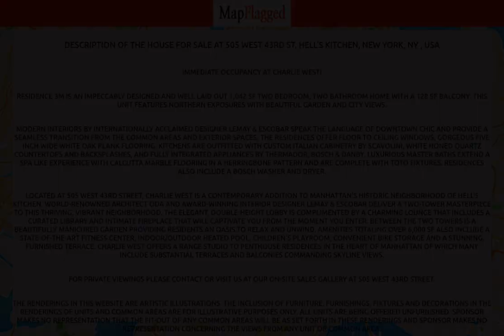NY | Buy house at 505 West 43rd St, Hell's Kitchen, New York, NY, USA | MapFlagged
📚 Video Chapters:
0:00 Property Introduction
0:10 Property Price
1:10 Property Address
1:20 Property Description
1:25 Property Key Places
1:30 Subscribe to MapFlagged!

📣 Following is the detail of house for sale at 505 West 43rd St, Hell's Kitchen, New York, NY , USA:

2 Bedroom
2 Bathroom
1,042 Sq Ft.
$1,775,000

Immediate Occupancy at Charlie West!    Residence 3M is an impeccably designed and well laid out 1,042 SF two bedroom, two bathroom home with a 128 SF balcony. This unit features northern exposures with beautiful garden and city views.         Modern interiors by internationally acclaimed designer Lemay & Escobar speak the language of downtown chic and provide a seamless transition from the common areas and exterior spaces. The residences offer floor to ceiling windows, gorgeous five inch wide   white oak plank flooring. Kitchens are outfitted with custom Italian cabinetry by Scavolini, white honed quartz countertops and backsplashes, and fully integrated appliances by Thermador, Bosch & Danby. Luxurious master baths extend a spa like experience with   Calcutta marble flooring in a herringbone pattern and are complete with Toto fixtures. Residences also include a Bosch washer and dryer.      Located at 505 West 43rd Street, Charlie West is a contemporary addition to Manhattan's historic neighborhood of Hell's Kitchen. World-renowned architect ODA and award-winning interior designer Lemay & Escobar deliver a two-tower masterpiece to this thriving,   vibrant neighborhood. The elegant, double-height lobby is complimented by a charming lounge that includes a curated library and intimate fireplace that will captivate you from the moment you enter. Between the two towers is a beautifully manicured garden providing   residents an oasis to relax and unwind. Amenities totaling over 6,000 SF also include a state-of-the-art fitness center, indoor/outdoor heated pool, children's playroom, convenient bike storage and a stunning, furnished terrace. Charlie West offers a range   Studio to Penthouse residences in the heart of Manhattan of which many include substantial terraces and balconies commanding skyline views.      For private viewings please contact or visit us at our on-site Sales Gallery at 505 West 43rd Street.         The renderings in this website are artistic illustrations. The inclusion of furniture, furnishings, fixtures and decorations in the renderings of units and common areas are for illustrative purposes only. All units are being offered unfurnished. Sponsor   makes no representation that the fit-out of any common areas will be as set forth in these renderings and sponsor makes no representation concerning the views from any unit or common area.     311 W 43rd Street, 5th Floor, New York, NY, 10036. The complete offering terms are in an offering plan available from sponsor. File No. CD 16-0304.

🏥 Nearest Hospitals to this Property:
Tisch Hospital

✒️ Nearest Schools to this Property:
Service Fitters' Apprenticeship Training Program
St Stanislaus Kostka Catholic Academy
St Stanislaus Kostka Catholic Acad
St. Raphael School
PS 110 the Monitor School

🍕 Nearest Restaurants to this Property:
Angelo's Pizza & Deli
Geena's Cucina
K B Grand Deli
Green Point Deli
JJ Deli

🚃 Nearest Train Stations to this Property:
New York
33rd St Station - Path

🏬 Nearest Shopping Malls to this Property:
So Accurate Group
Mini Mall
Shops at the Loom
Anderson S W Sales
Woodside Mini Mall

🌼 Nearest Parks to this Property:
Sgt. William Dougherty Playground
Dutch Kills
MSGR McGolrick Park
Kingsland Wildflowers
Under the K' Bridge Park

🎥 Nearest Movie Theaters to this Property:
Light Industry
DCD Exclusive Video
Film Noir
Cinema World Studios
Greenpoint Film Festival

☕ Nearest Cafes to this Property:
Coffee Shop
Dunkin'
DSTRKT Coffee
Green Lane Coffee

🏢 Nearest Stores to this Property:
United Refrigeration
Lenoble Lumber
Gold Star Moving Supplies
Williams Valve
Furniture Masters

➕ Nearest Doctors to this Property:
E.G Greenpoint Pediatrics
Marek Stawia